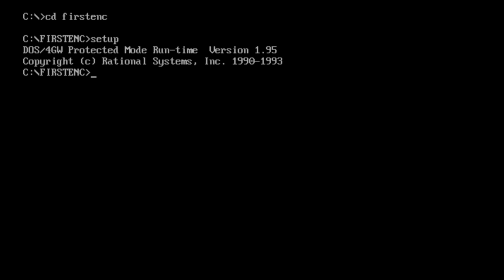Elite Dangerous History - The third Elite, Frontier First Encounters, from 1995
If you're a new player, or just want a handy reference to the background of the  Elite Dangerous universe, this video will lay out the meta lore of the franchise, looking at third game of 1995 - Frontier First Encounters.

Drew Wagar is an official author for Elite Dangerous, having written many missions, lore entries, in-game narrative and two official books - Reclamation and Premonition.